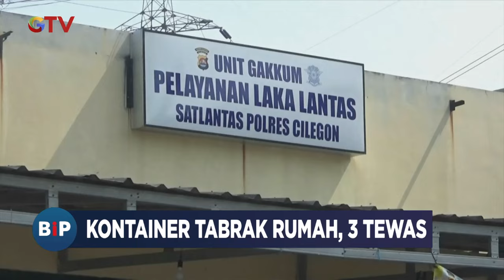3 Pemotor Trewas usai Ditabrak Kontainer di Pasuruan - BIP 21/06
Saksikan info berita terkini di:
Buletin iNews Pagi: Senin – Jumat Pukul 03.45 WIB
Buletin iNews Siang: Setiap Hari Pukul 10.30 WIB
Buletin iNews Malam: Senin – Jumat 01.00 WIB
Buletin iNews: Senin – Jumat 12.00 | 14.00 | 00.00